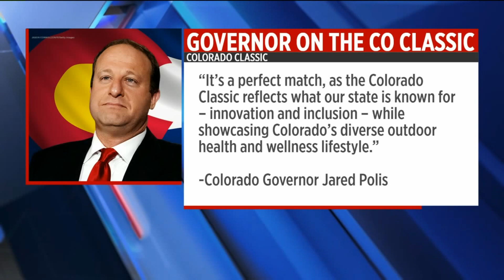We Ride: Only Women competing in this year`s Colorado Classic